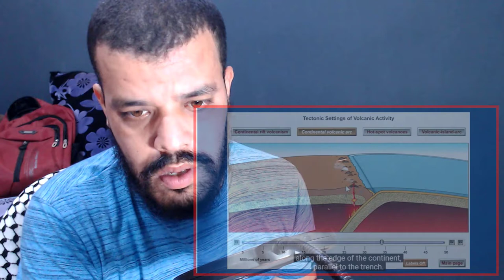Why Indonesia is Always Erupting (UNBELIEVABLE) REACTION DZ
Why Indonesia is Always Erupting (UNBELIEVABLE) ردة فعل مسلم Muslim reaction

My Full Name : Ferah Samir
My adress : Chlef / Chettia Zone10 n539
zip code : 02170